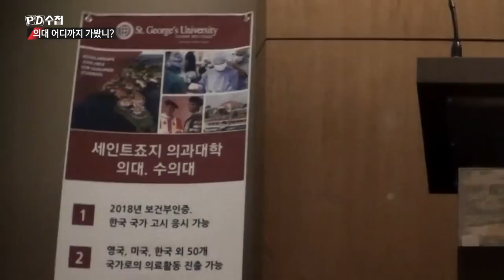의대 열풍이 낳은 기현상! 해외 의대 유학 열풍! - PD수첩 '의대, 어디까지 가봤니?' (3월19일 화 방송 중)